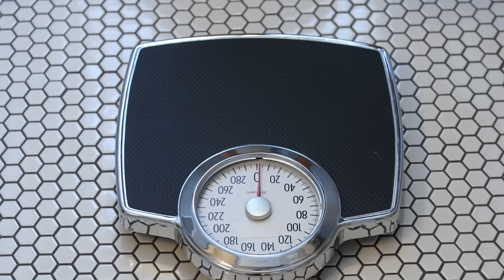Comfort Is Making You WEAK - Here's What To Do About it.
We have swapped challenge and growth for comfort and convenience and it’s killing our resilience AND happiness. Here’s how to fight back.